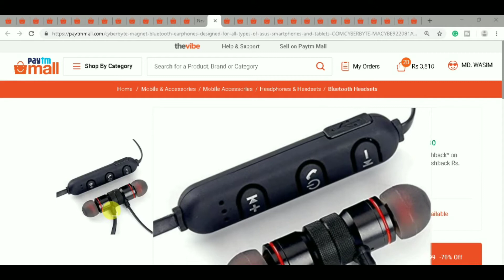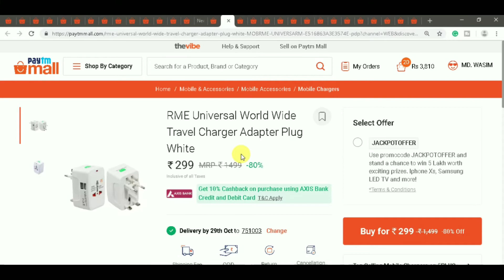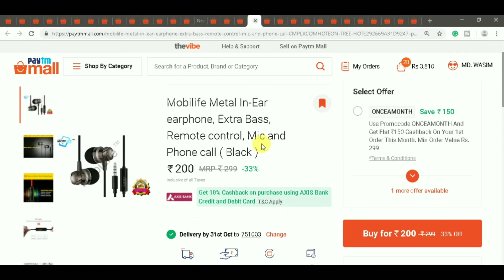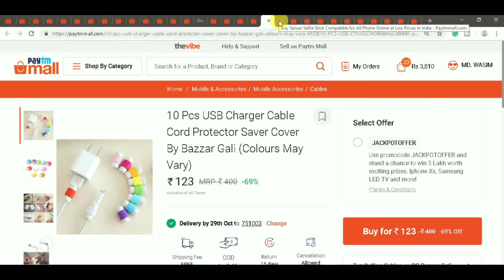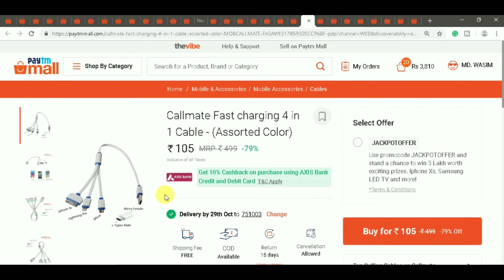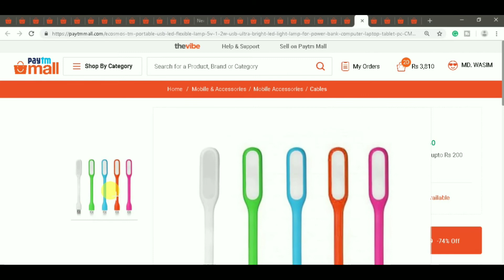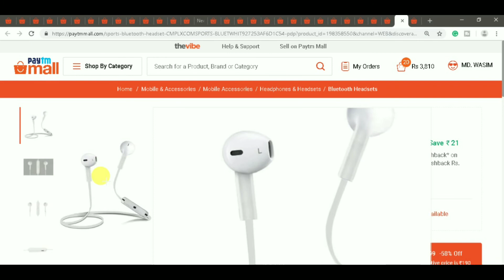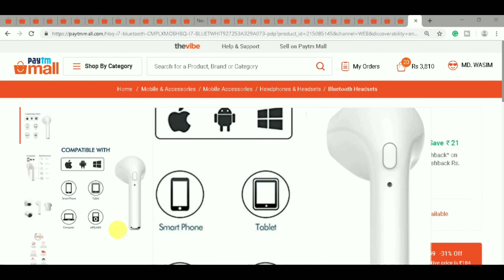Top 10 Tech Gadgets Under 100 ₹ On Paytm । Paytm Best Deals With Upto 90% CB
IF YOU LIKE THIS VIDEO PLEASE SHARE AND PRESS THE LIKE BUTTOM
IF YOU HAVE ANY QUESTION TO ASK OR ANY SUGGESTION PLEASE COMMENT

Bluetooth Speaker

Digital Watch Fitness & Activity Tracker, Time, Step Counter, Calories, Distance

6+1 XF-5800T Solar Emergency Light /Lantern, USB for Mobile Charging

CyberByte Magnet Bluetooth Earphones Designed For All Types Of Asus Smartphones And Tablets

RME Universal World Wide Travel Charger Adapter Plug White

Sunrise International Magnifier stand

Mobilife Metal In-Ear earphone, Extra Bass, Remote control, Mic and Phone call ( Black )

10 Pcs USB Charger Cable Cord Protector Saver Cover By Bazzar Gali (Colours May Vary)

Sansar Selfie Stick Compatible for All Phone

Xclusive Plus High Quality 3.5mm Audio Splitter

Callmate Fast charging 4 in 1 Cable

Shutterbugs Mobile Skins

Callmate Car mobile holder

Battlestar All Smartphone Neckband Black

eCosmos (TM) Portable USB LED Flexible Lamp 5V 1.2W USB Ultra Bright LED Light Lamp For Power Bank Computer Laptop Tablet PC